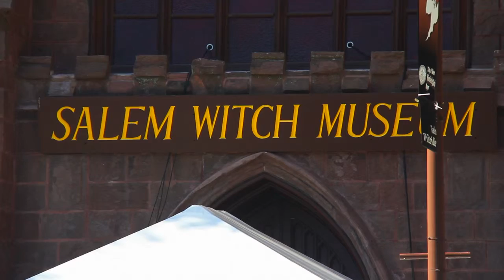Salem YouTube sharing